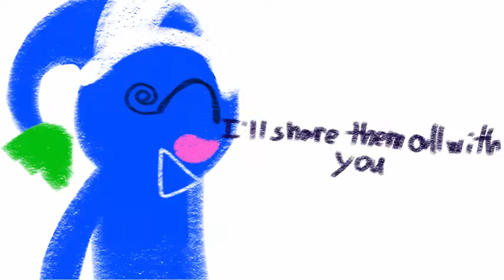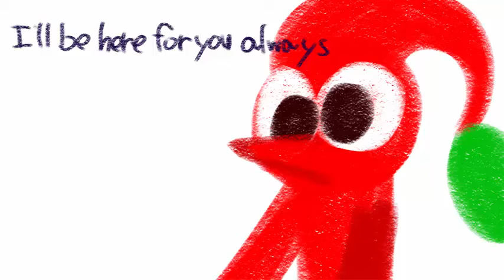Island Song - Twig and Pik-Pik Tribute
So, this requires a bit of explanation I guess.

Twig and Pik Pik is an old plush series started in 2011, or somewhere around that time period, that is still going today. I watched it back when I was about 6 or 7, and i'm going through it again today.

So I made this small tribute.

I substituted Fionna for a blue pikmin with bunny ears because I don't really know how to draw her actual design very well. Its still Fionna, just another form I guess.

Anyway, enjoy.